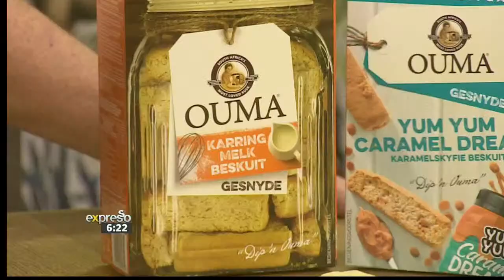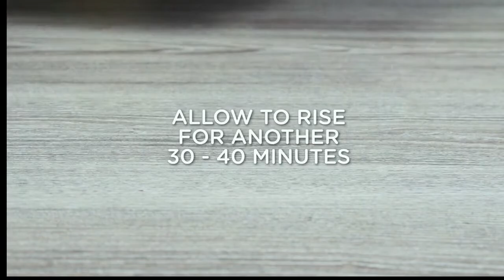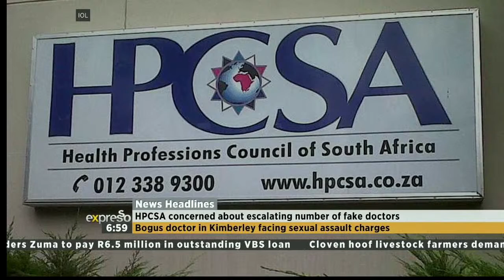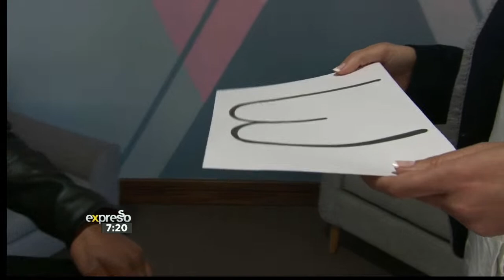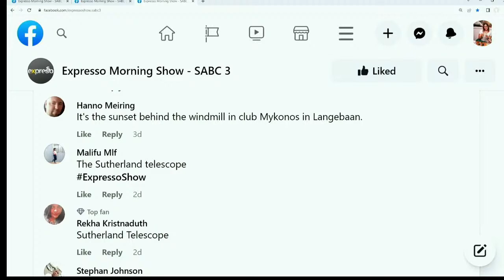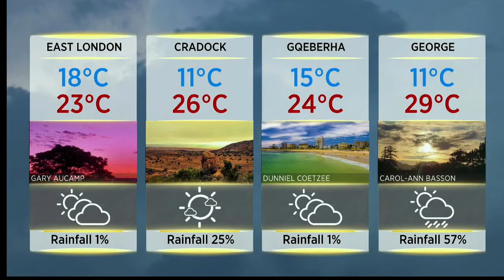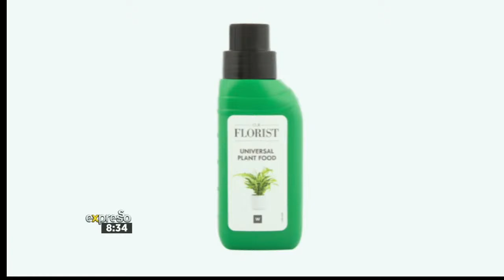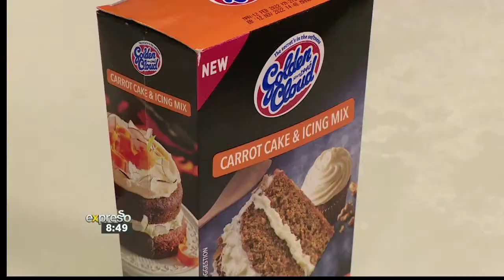Expresso Show LIVE | 1 September 2022 | FULL SHOW